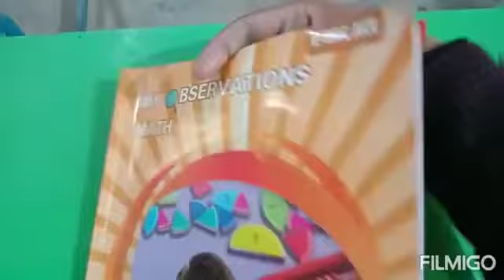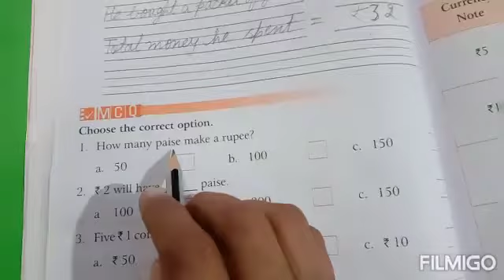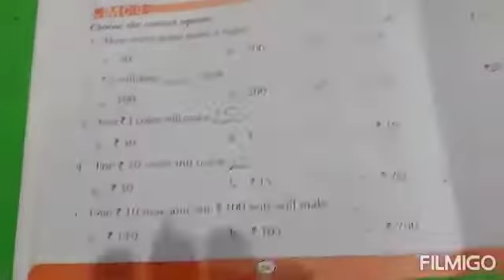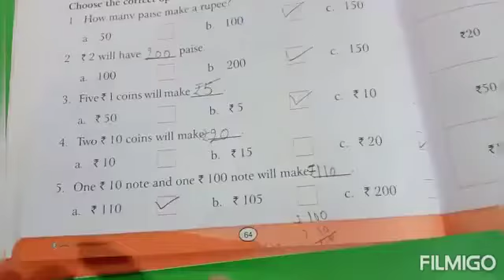Money Ch 13 class 2nd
Y2Mate.is - Money Ch 13 class 2nd-z-0WbIefJ14-360p-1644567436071.mp4